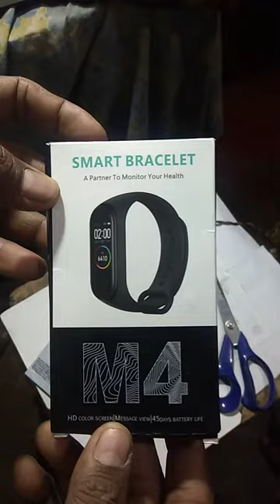smart band watch ko charge kaise karen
smart band under 500 review